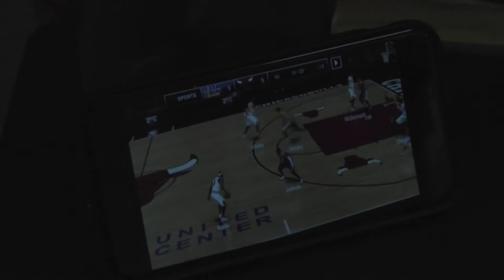1-10-17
INFOCUS student news from Palo Alto High School for 1-10-17